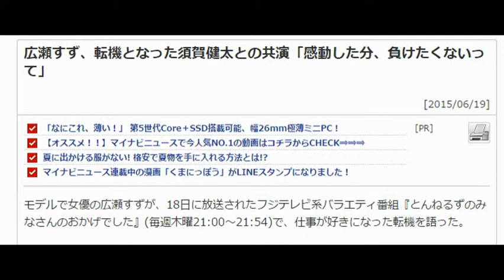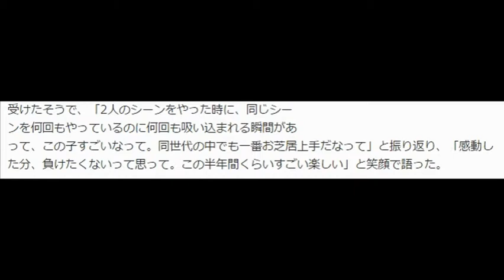広瀬すず、転機となった須賀健太との共演「感動した分、負けたくないって」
[2015/06/19]
「なにこれ、薄い！」 第5世代Core＋SSD搭載可能、幅26mm極薄ミニPC！
【オススメ！！】マイナビニュースで今人気NO.1の動画はコチラからCHECK⇒⇒⇒
夏に出かける服がない! 格安で夏物を手に入れる方法とは!?
マイナビニュース連載中の漫画「くまにっぽう」がLINEスタンプになりました！
[PR]印刷
モデルで女優の広瀬すずが、18日に放送されたフジテレビ系バラエティ番組『とんねるずのみなさんのおかげでした』(毎週木曜21:00～21:54)で、仕事が好きになった転機を語った。

モデルで女優の広瀬すず
芸能界に入った経緯について広瀬すずは、先にモデルとして活動していたアリスが参加するファッションイベントに遊びに行った際、事務所の社長に「じきにあなたもよ」と声をかけられたと説明。その1年後に『Seventeen』のオーディションに合格し、中学2年生(2012年)で活動をスタートさせたという。

「8年間バスケを本気でやっていたので、バスケに影響しない程度でやろうと言ってくれて、じゃあやろうって」と芸能界入りを決意したというすず。ところが、バスケの試合と仕事が重なって試合に行けない時があり、「仕事なんて嫌だー!」と仕事が嫌いになり、「最初の1年半くらいは好きじゃなかった」と打ち明けた。

そして、2015年1月期に放送された初主演ドラマ『学校のカイダン』(日本テレビ系)で「お芝居が楽しいって初めて感じた」と告白。特に、共演した須賀健太に刺激を受けたそうで、「2人のシーンをやった時に、同じシーンを何回もやっているのに何回も吸い込まれる瞬間があって、この子すごいなって。同世代の中でも一番お芝居上手だなって」と振り返り、「感動した分、負けたくないって思って。この半年間くらいすごい楽しい」と笑顔で語った。

広瀬すず、初めてのカンヌ国際映画祭は「緊張もなく楽しかった!｣